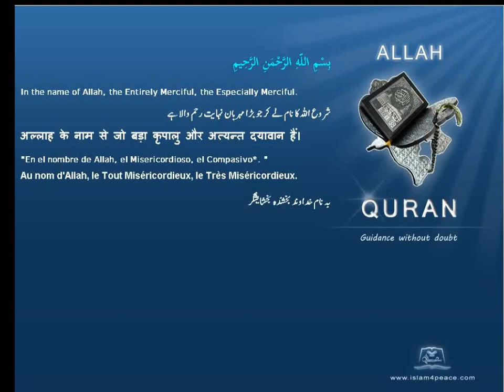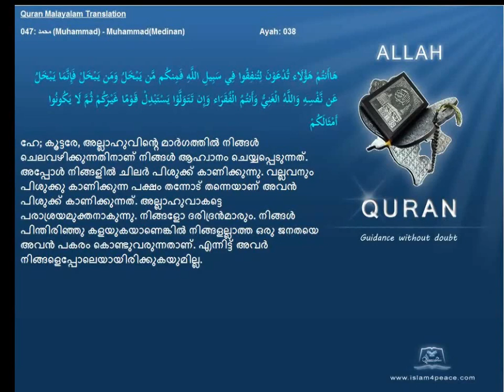Quran Malayalam Translation 047 محمد Muhammad MuhammadMedinan Islam4peace com